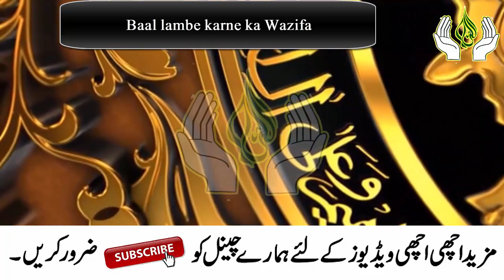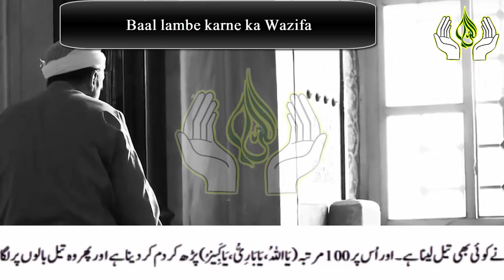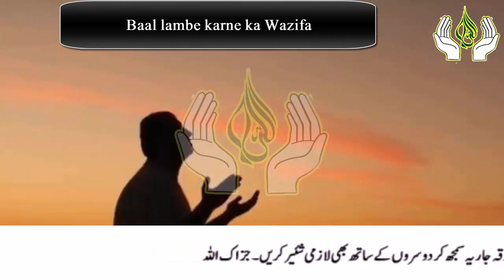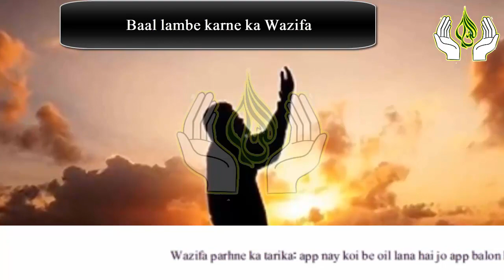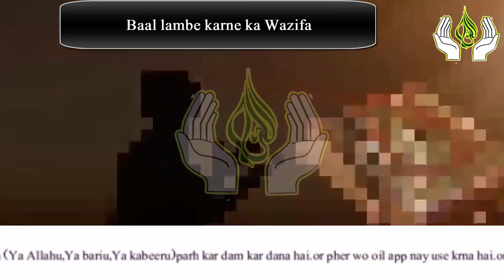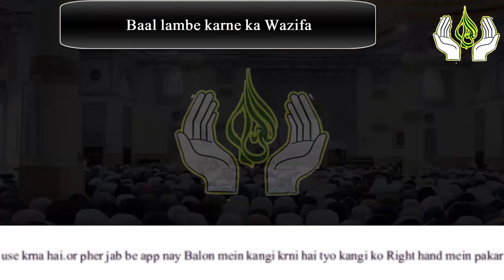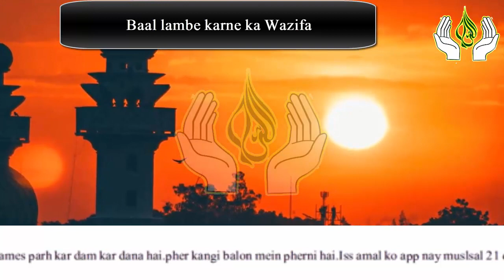How to Grow Fast Hair in Quran | Baal Lambe ghane or Mazboot karne ka Wazifa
Aslam u Alikum | today in this video i am Sharing with you how to grow fast Hair.if your hair fall with fast must do this Quranic Wazifa and get benefits .